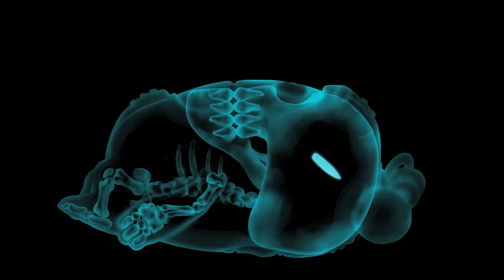Oddbods | THE TERMINAL | Funny Cartoon Show